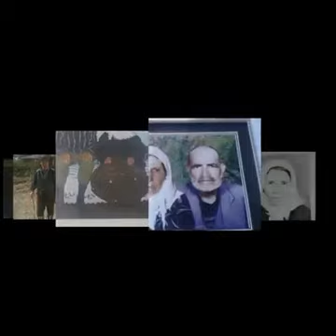Tüm ölmüşlerimizin mekanları cennet olsun inşallah😓. samsun Vezirköprü Türkmen köyü